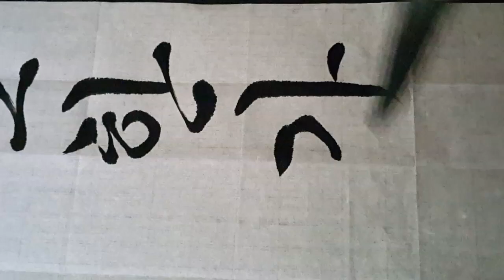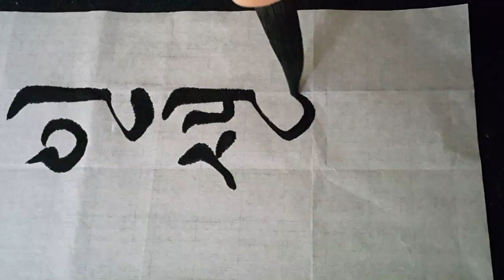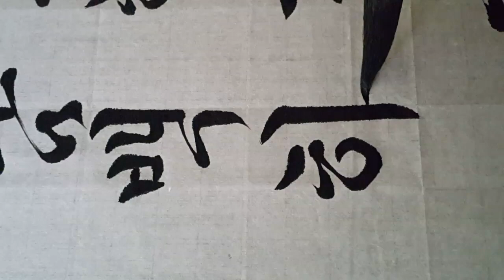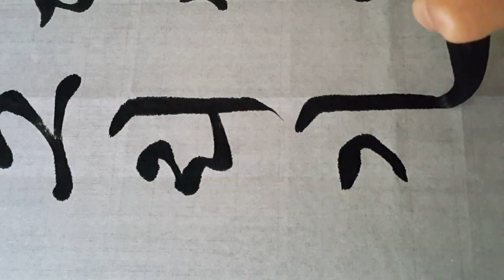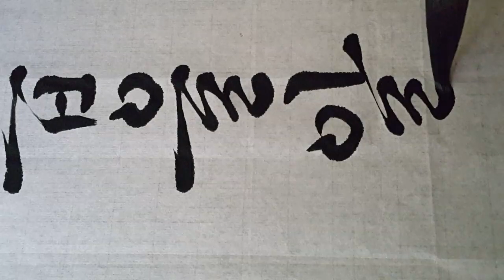채근담 중에서 서예 calligraphy 붓글씨